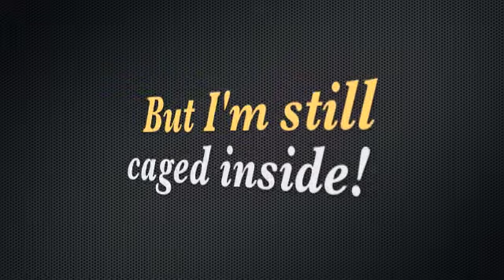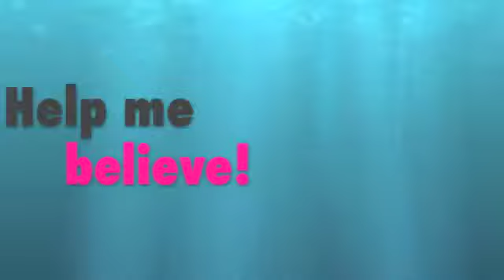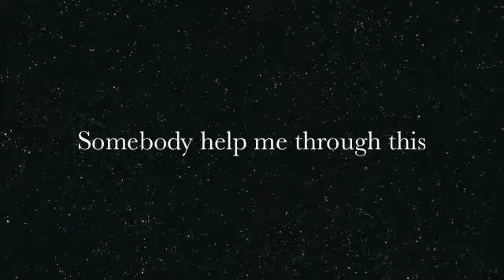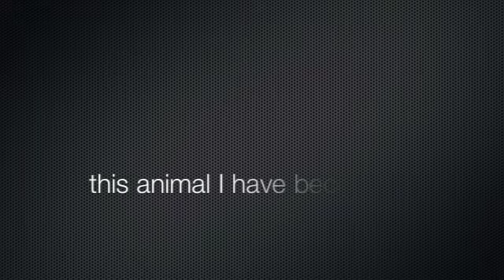Animal I Have Become Lyrics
I made this a long time ago and never put it up. I feel like putting it up now so enjoy!!